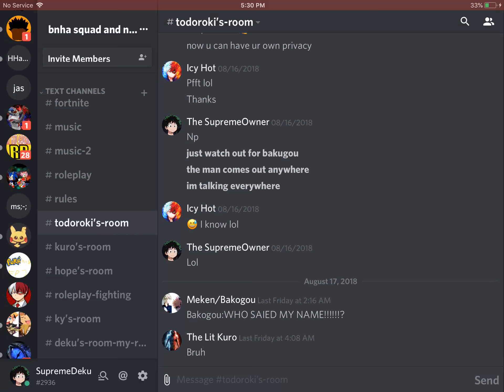Anybody has discord?